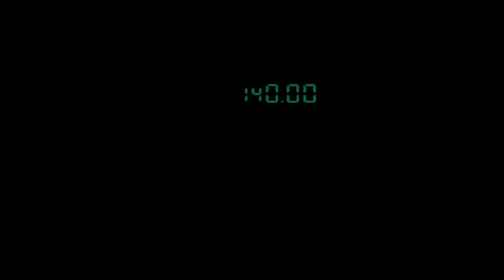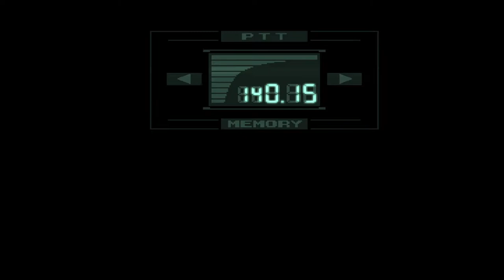Metal Gear Solid 1 (PS1) Full Gameplay Non-Commentary HD Normal Walkthrough - Part 2